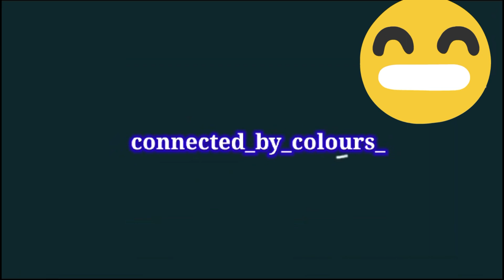চাকরি ছেড়ে দিল দেবাঞ্জন কিন্তু কেন?Sahela দির জন্য কি special gift বানালাম?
THANK YOU_____
Riya kundu 🙂